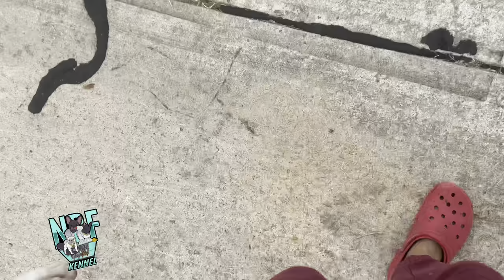XL Pitbulls Off Leash In The Suburbs 🤯😤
PUPPES AVAILABLE

NBF LLC